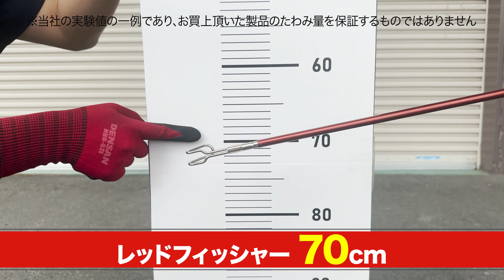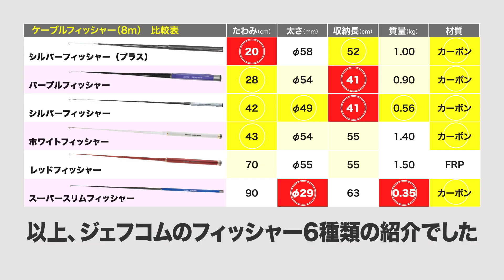ジェフコムフィッシャーのたわみ比較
今回は、フィッシャー6種類の紹介と、たわみの比較検証を行います。

●機能性 ナンバーワン!、パープルフィッシャー
●たわみが少なく、操作性性抜群、シルバーフィッシャープラス
●軽い操作性、シルバーフィッシャー
●バランス ナンバーワン!、ホワイトフィッシャー
●コスパの良い、レッドフィッシャー
●細くて軽い、スーパースリムフィッシャー